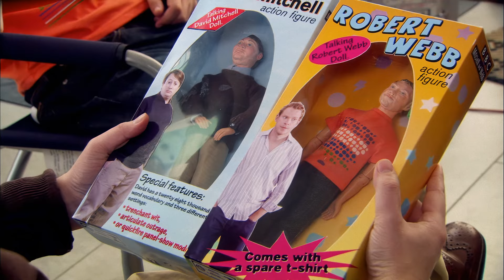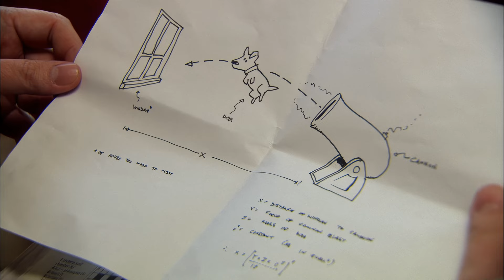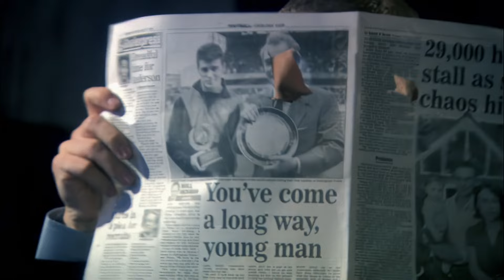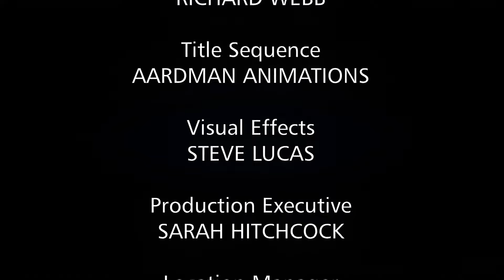That Mitchell and Webb Look (2006) - Season 3 Episode 1 - 4K AI Remaster - Full Episode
There's a chance to see the world's least successful replacement for the doorbell, a game show from after the apocalypse, and Queen Victoria's unusual objection to a tree. Plus Santa's ne'er-do-well brother Russ returns to the North Pole.